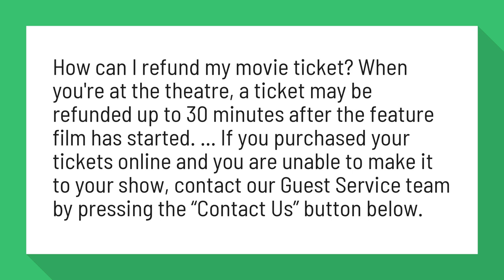Can I get a refund on Cineplex tickets?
How can I refund my movie ticket? – Cineplex

How can I refund my movie ticket? When you're at the theatre, a ticket may be refunded up to 30 minutes after the feature film has started.